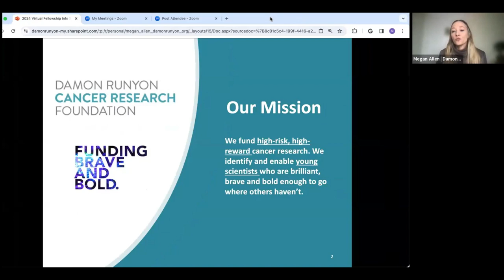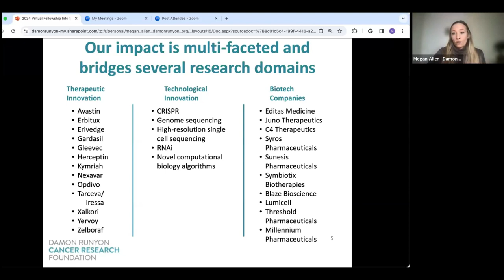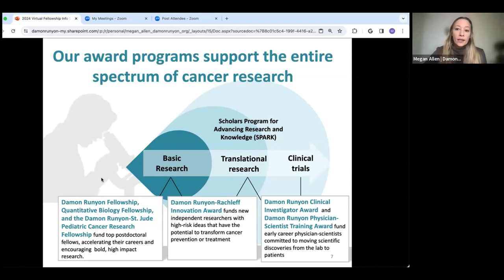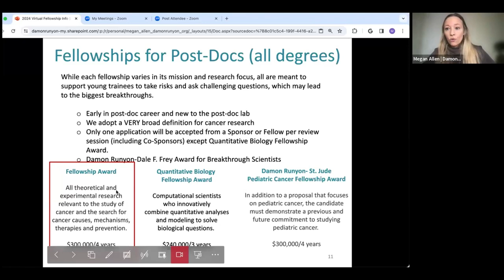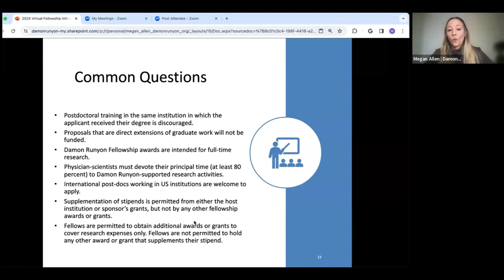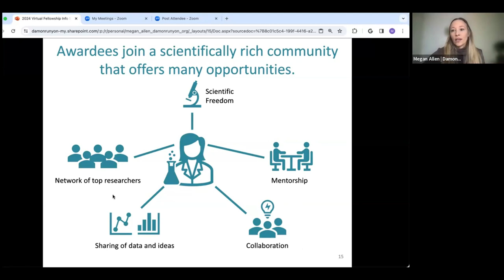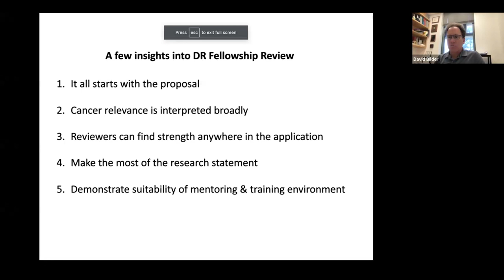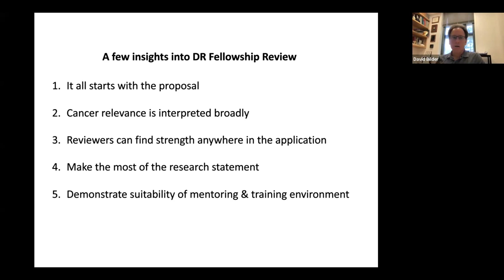Damon Runyon Fellowship Info Session 2024